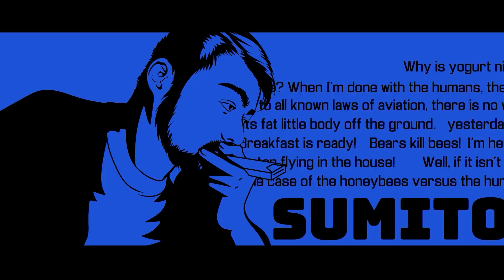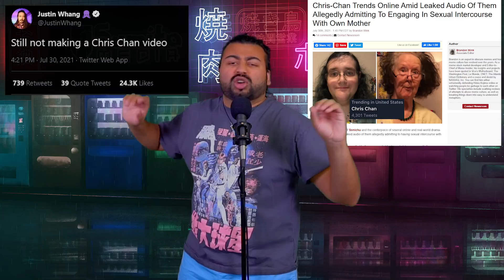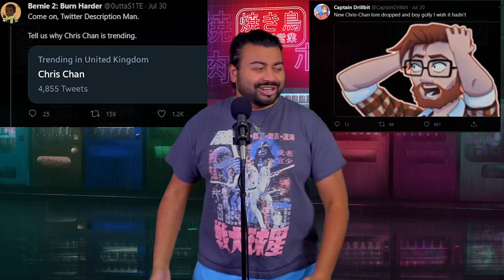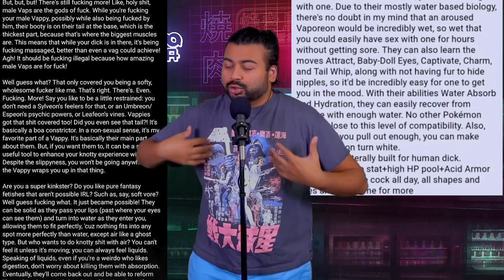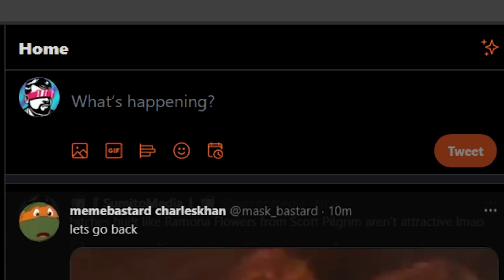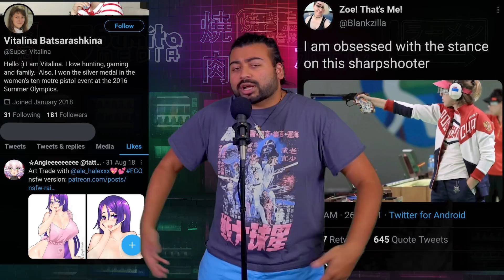Haha Chris Chan you are banging your mother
you know WHO ELSE should be considered a danger to society as a whole?

Check out @Stryxo he makes videos I think

Here's a (lengthy, yet still brief) overview of Chris Chan -

- - MUSIC / ANIMATION - -
►Thumbnails:
Rae Kochanski
@cobaltchordata on twitter